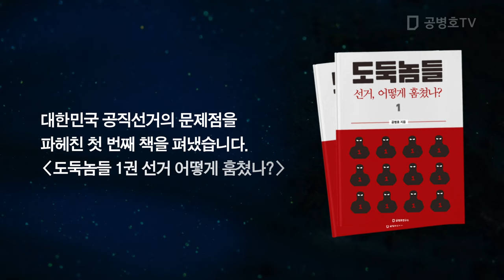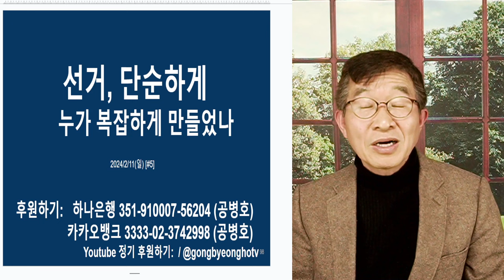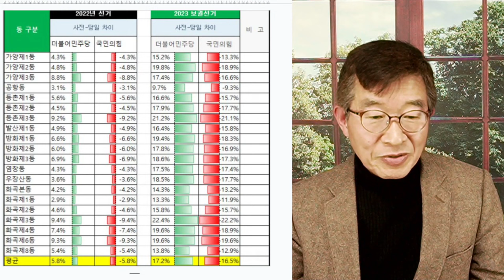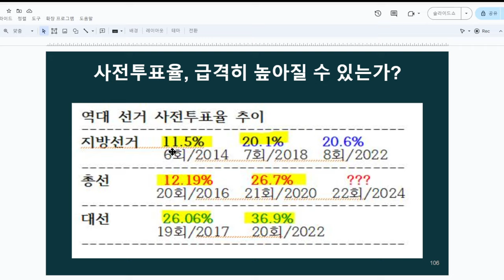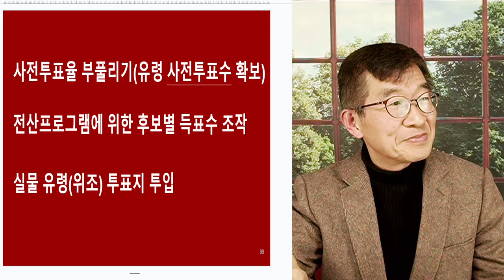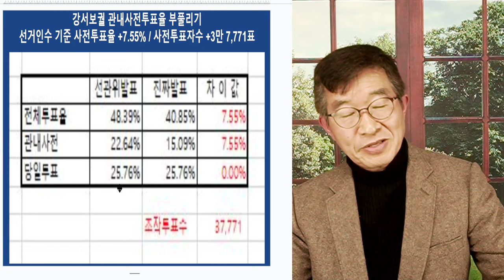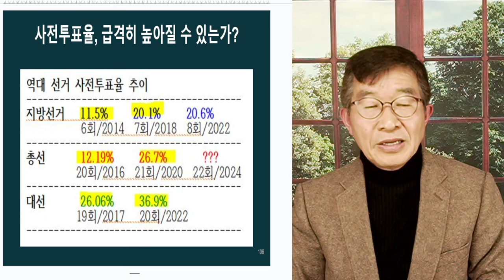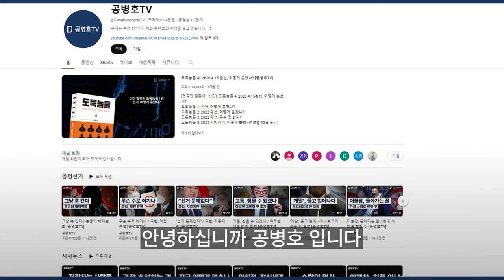속임수! 선관위 / 사전투표율, 뻥치기 [공병호TV]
Bitcoin : 3MTW849AkP2ftLeSK2teZHMmzLu7Z83s9U